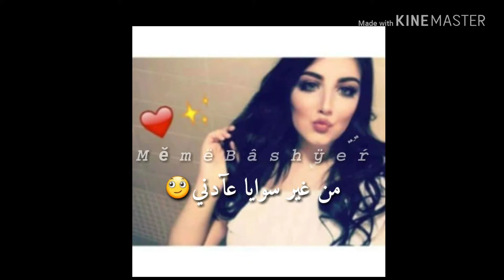منقهرات صبايا مني🙈